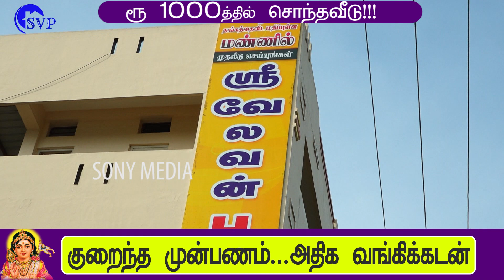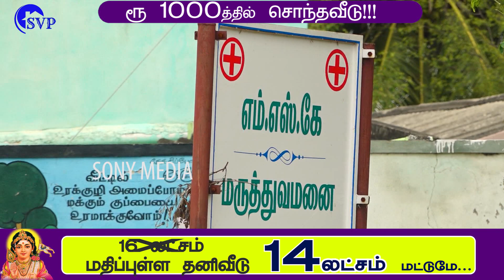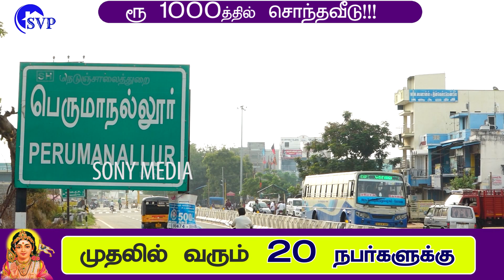Sri Vel Nagar